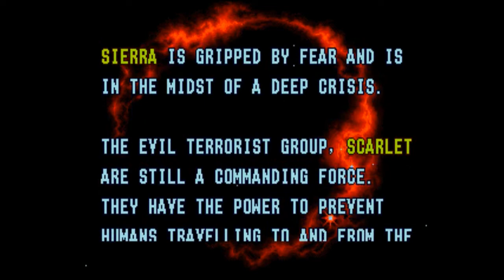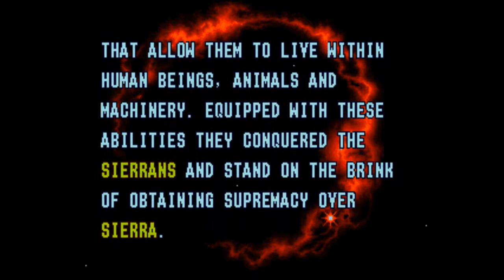Alien Soldier - Ep: 1 - Super Powers - Basem and Cranny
Check it, yo!